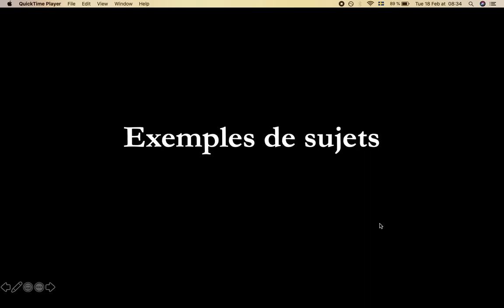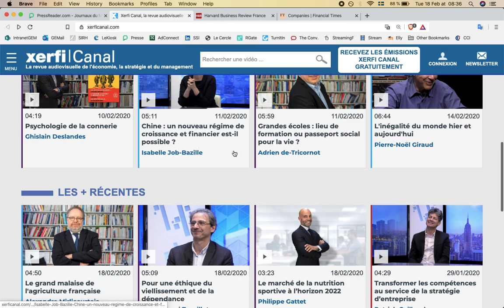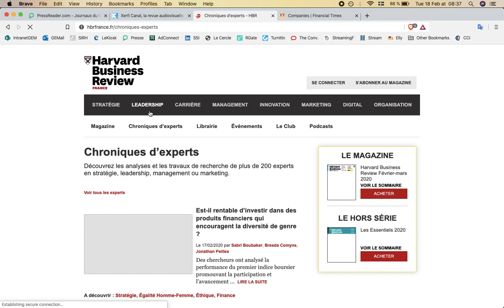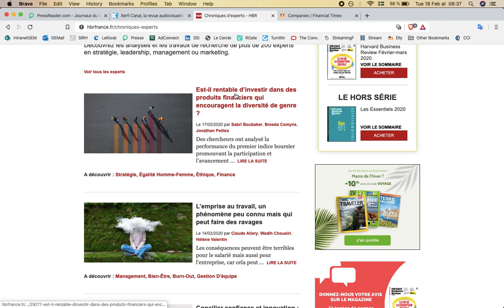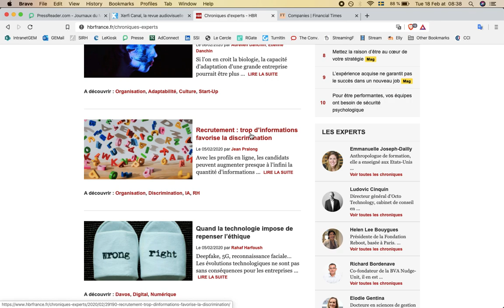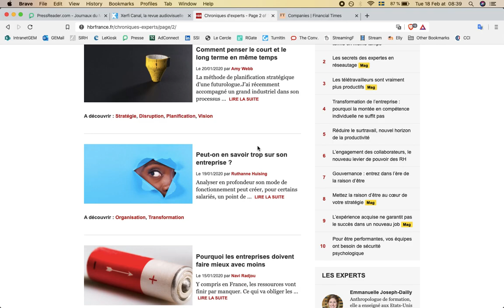Oral de Management de GEM